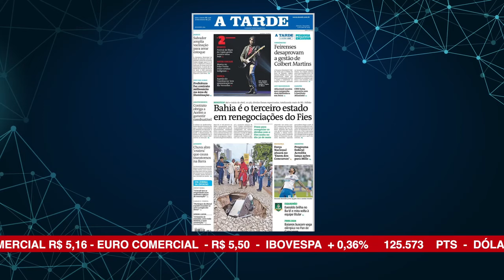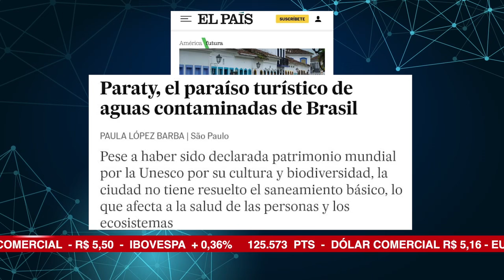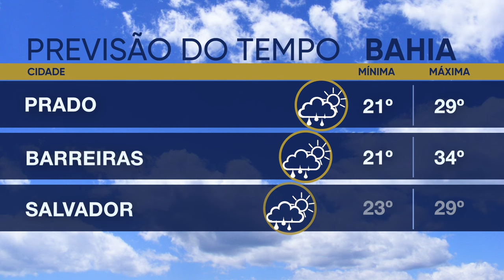ALBA News 23/04/2024 - Principais manchetes dos jornais do dia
Sistema de pagamento do governo é invadido, e há suspeita de desvio;
Bahia é o terceiro estado em renegociações do Fies;
Colegiado debate cacauicultura irrigada na Região Oeste;